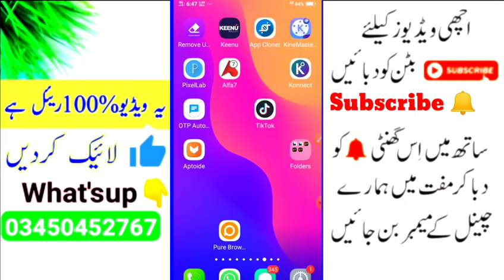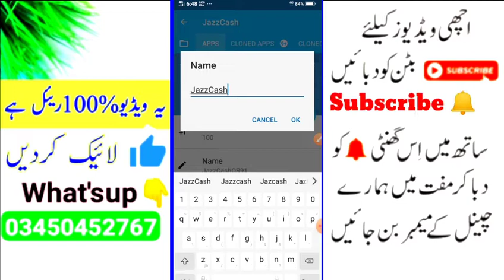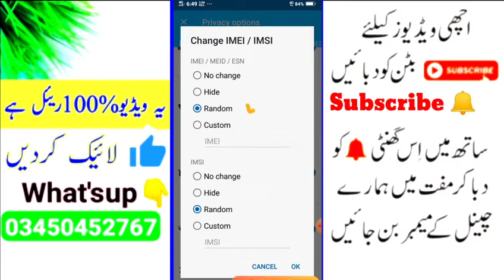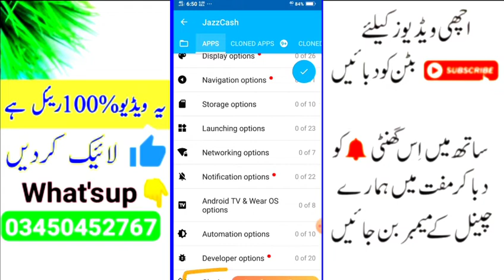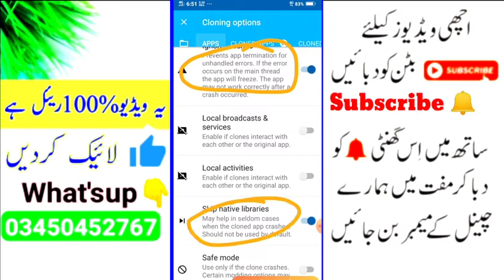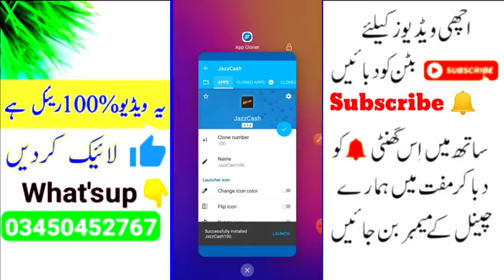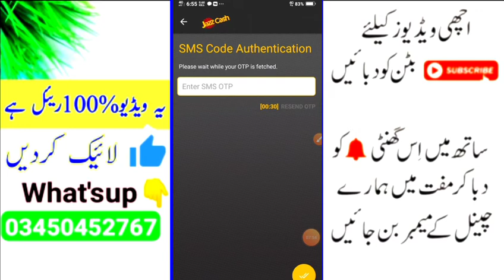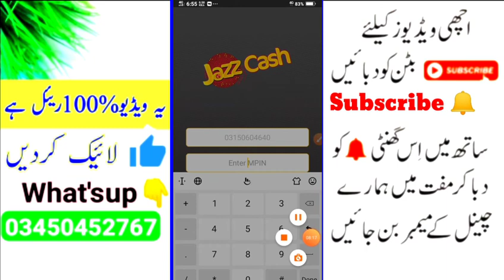One Mobile JazCash Account ?|App Cloner New Trick OTP Auto Fetch All Android App AppClon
No long Discruption One Mobile  JazCash Account  ?|App Cloner New Trick OTP Auto Fetch All Android App AppClon

Chawal Naaa maara kr yaar Comint main agr kuch saminjh naa ay to

Appcloner link 👇

Try App Cloner to create & install copies of your Android apps.

JazCash Auto fetch version

3.4.3

How To make Jazcash Cloner
JazCash App
JazCash App Cloning Method
JazCash Unlimitd Accunt bnao
JazzCash 2020app
Jazcash use
How to use Jazcash In peralilsapace lite
جیز کیش اکاؤنٹ بنانے کا نیا طریقہ کار؟

جیز کیش اکاؤنٹ کیسے بناتے ہیں ؟
جیز کیش سے لاگن کیسے ہوتے ہیں ؟
جیز کا کیا رولا ہے؟
جیز کیش بناسپتی؟
جیز کیش سے آلو کیسے بناتے ہیں؟

l کیا